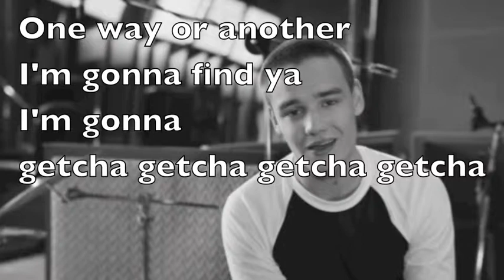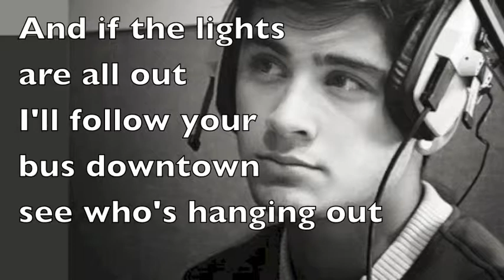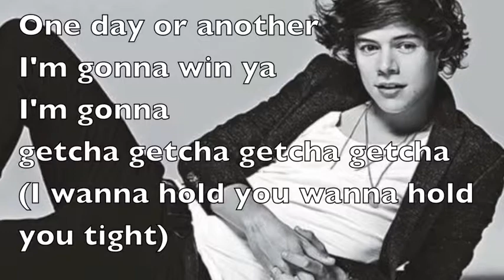One Way or Another- One Direction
Lyrics for One Way or Another!! Best Song EVER!!!